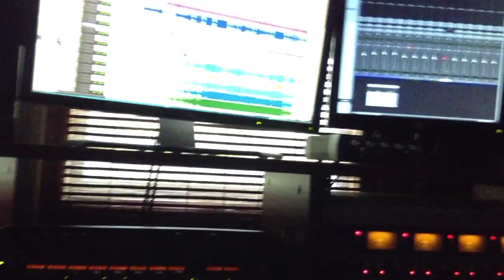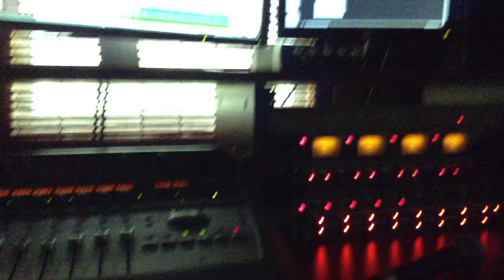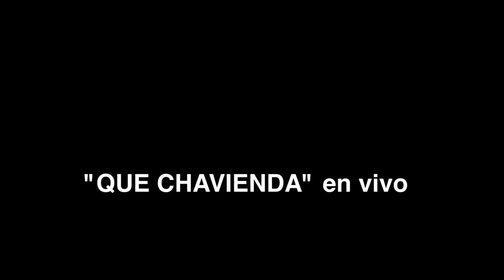La Sitiera - Daniel Diaz y Jafet Murguia, cmf (Remastered 2013)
Este gran recuerdo es el primer audiovisual que grabamos; era el año 2013. Hacía un año no nos veíamos, por varias circunstancias, y nos reencontramos hacienda esto, en el estudio de Ramón Vázquez. Es un arreglo de Roberto y Jafet, inspirado en la versión de los muñequitos de matanza, pero con varios juegos de métrica y orquestación, bajo una de las primeras ingenierías de Daniel Díaz. La primera parte armónica hace homenaje a toda esa herencia de guitarra y cajón de nuestro continente; la segunda parte, una columbia cerrada, que luego retorna a las métricas de 5 que se usaron en la primera parte. Se ha rescatado este video y se ha dejado tal cual, compartiendo un valioso momento familiar y musical con ustedes, la nueva familia de los potritos.